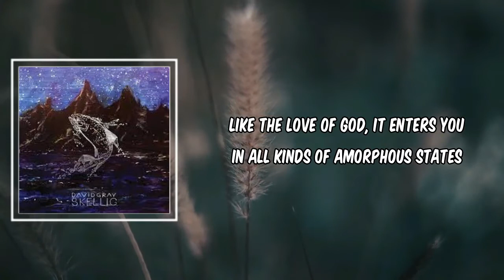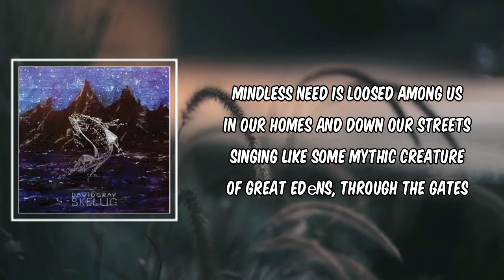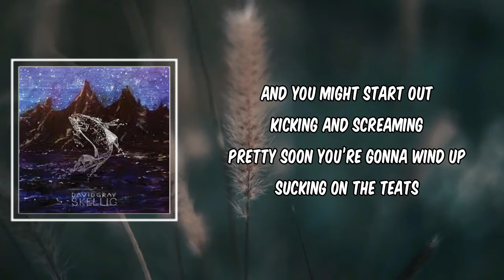Accumulates (Lyrics) - David Gray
Accumulates by David Gray
Album: Skellig

Accumulates Lyrics:

[Verse 1]
Well, it grips and it grins
It cavorts and it gyrates
And it whispers from the wings
Knowingly insinuates
Shines a certain light on things
Emphasising your least likeable traits

[Chorus]
Baby, it accumulates
Baby, it accumulates

[Verse 2]
In the depots, in the silos
On the pallets, in the crates
Down the aisles, wreathed in smiles
In great mountains, on our plates
Like the love of God, it enters you
In all kinds of amorphous states

[Chorus]
Baby, it accumulates
Baby, it accumulates

[Verse 3]
Mindless need is loosed among us
In our homes and down our streets
Singing like some mythic creature
Of great Edеns, through the gates
And you can have bеtter suction
Even wanton destruction
And all of this at very competitive rates

[Chorus]
Baby, it accumulates
Baby, it accumulates
Baby, it accumulates

[Verse 4]
Looking down from the highrise
Staring back with your own eyes
Playing games with the numbers
Messing 'round with the dates
Altering its positions
Muttering sweet propositions
Doing its damnedest to get you
Between the sheets
And you might start out
Kicking and screaming
Pretty soon you’re gonna wind up
Sucking on the teats

[Chorus]
'Cause, baby, it accumulates
Baby, it accumulates
Baby, it accumulates